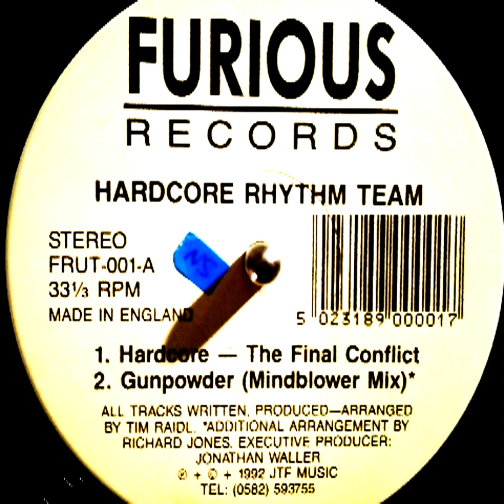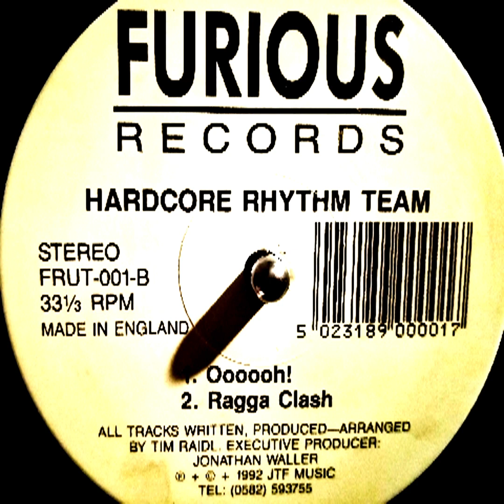Hardcore Rhythm Team – Hardcore, The Final Conflict (1992, Full-Lenght)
Label: Furious Records – FRUT-001
Format: Vinyl, 12", 33 ⅓ RPM
Country: UK
Released: 1992
Genre: Electronic
Style: Breakbeat, Hardcore

Tracklist
A1 00:00 Hardcore – The Final Conflict
A2 05:04 Gunpowder (Mindblower Mix) Arranged By [Additional] – Richard Jones
B1 08:04 Oooooh!
B2 11:39 Ragga Clash